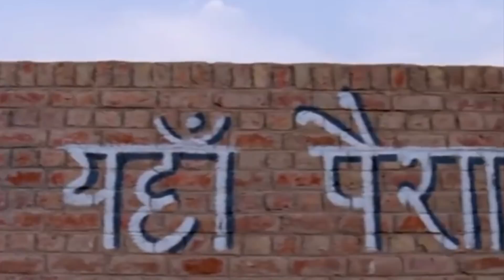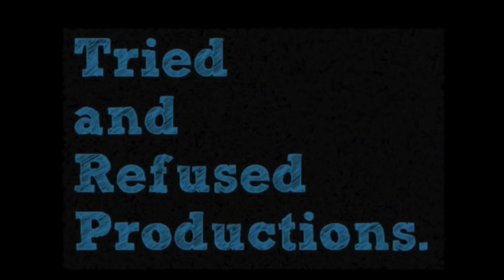8 Underappreciated Bollywood Comedies That Deserve Much More Attention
These movies are definitely worth your time and money. They couldn't do particularly well in theatres! The least we can do is spread the word NOW!